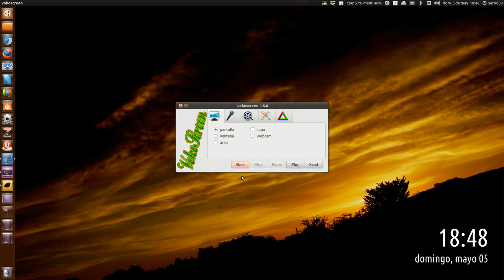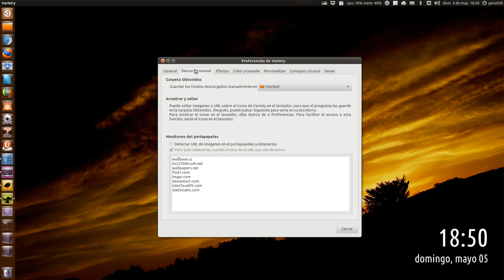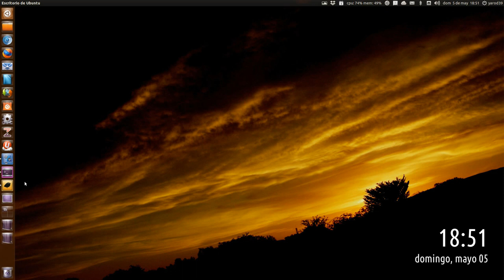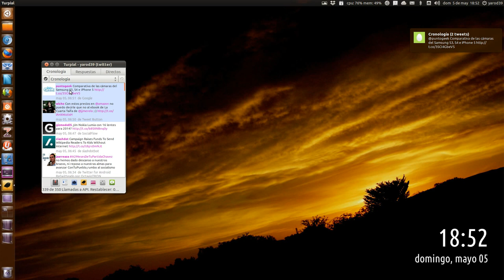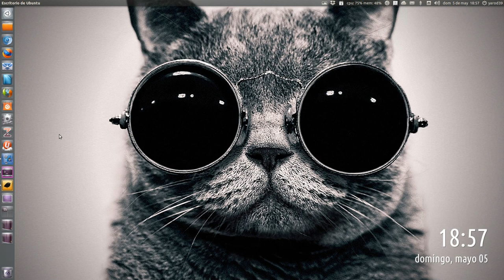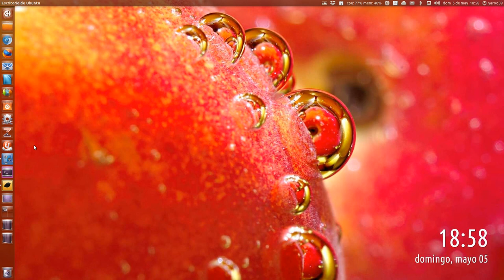variety y reflexiones sobre Twitter... UBUNTU LINUX UBUNTU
sudo add-apt-repository ppa:peterlevi/ppa
sudo apt-get update
sudo apt-get install variety
UBUNTU LINUX